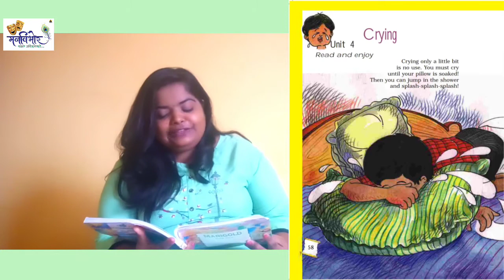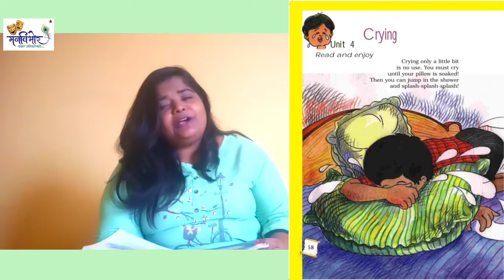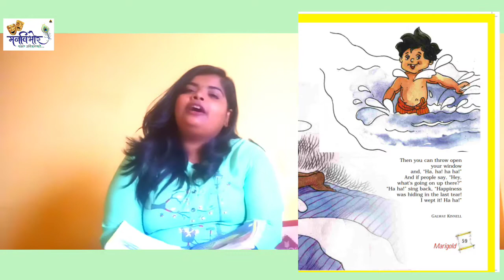Craying class 5th poem NCRT English in hindi &marathi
Craying class 5th poem NCRT English in hindi &marathinotes by vinaya